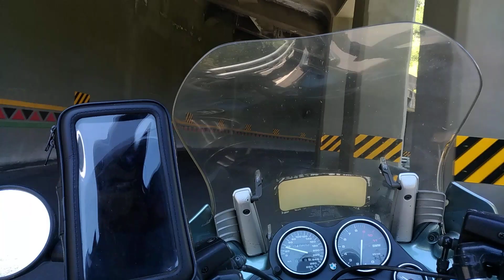2022/08 南橫公路 台東出發14 梅山（海拔1014M）- 復興（海拔693M）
2022/08 第七次騎車環島見聞，坐騎K1200GT